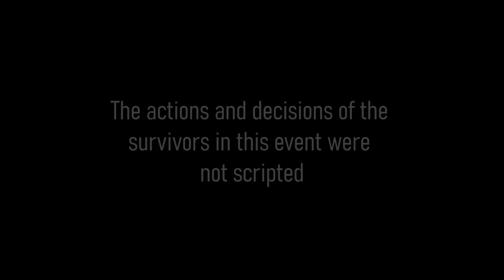Ultimate Self Defense Championship Ep 4 Zombie Apocalypse Breakdown Reaction Stuntman & Pro Wolfman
Ultimate Self Defense Championship Ep 4 Zombie Apocalypse Breakdown Reaction Stuntman & Pro Wolfman DanTheWolfman Learn How to Fight! 4 1/2 Hr HIGHLY RATED Combatives & Street Jiu-jitsu DVD PRODUCTS YOU NEED Below DEFENSE SelfDefense W/DISCOUNTS
Learn How to Fight Like John Wick Coolest Mixed Martial Arts Techniques & Submissions Sensei Seth Icy Mike Hard2hurt Martial Arts Journey Jeff Chan Ramsey Dewey vs Zombies Z Zombieland Rules The Walking Dead Best Scenes Finale TWD recap guide how to survive the weapons hide run fight challenge youtubers keys tips #4 attack World War Z Train to Busan Rokas leo Leonaviscius

Recommended Playlist – Watch my 10 Narrated Crazy Catch Wrestling Submission Highlights as I traveled the World as a Brown Belt vs Top MMA Fighters!

YOU NEED A GOOD GUN BELT & Other Items, I use Crossbreed or Foundation EDC Belt

I was the Pancrase 270-276 Color Commentator for UFC Fight Pass!

37+Yrs Martial Arts/4 Black Belts/SAG Actor Acting & Stunts/Pro MMA Fighter/
MMA Color Commentating/MMA Interviews/AJPW All Japan Pro-Wrestling/SWAT Trained Armed Guard CQB CQC Pistol Revolver Firearms Expert Accurate & Fast Accurately & Quickly
I was once Sylvester Stallone Stunt Double (Cobra Reboot?) Modern Day Next NEW REAL STEVEN SEAGAL THAT CAN ACTUALLY MAKE Tomiki AIKIDO & Systema Standing Locks work FOR REAL vs PRO MMA Fighters Ready to Remake Above the Law, Under Siege & Out for Justice! Batman Fighting technique techniques Defend Defense Counter vs Multiple Big Bigger Large Larger Attackers Knife Knives Best Fight Clips wristlock Movie Highlight Highlights Youtube Channel
Blend Karate, Tae Kwon Do Judo,& Russian Sambo JKD Wing Chun Kung Fu Tae Chi Instruction Coach Muay Thai Dutch Kickboxing Striking training flying armbar triangle rear naked choke leglock punch punching kick kicking combo combination Best skills drills realistic defensive gun use DGU average typical range ranges distance distances capacity number of rounds needed practical top 3 5 10 three five ten list caliber debate 9mm vs .40 vs .45 vs .357 Magnum vs .38 honest review reviews